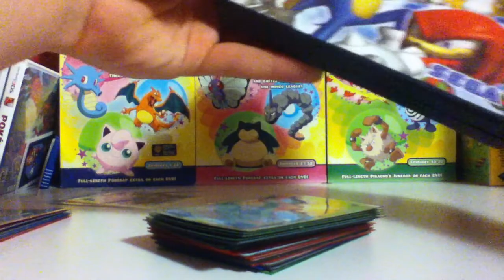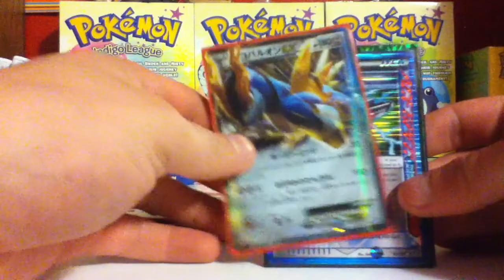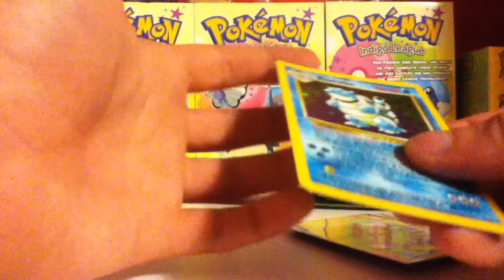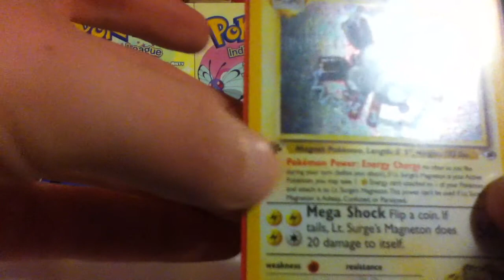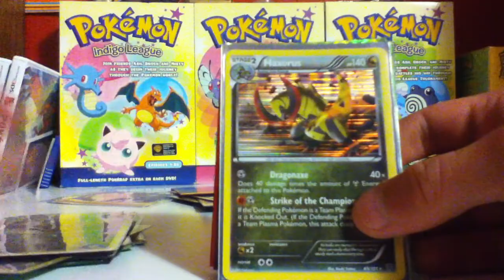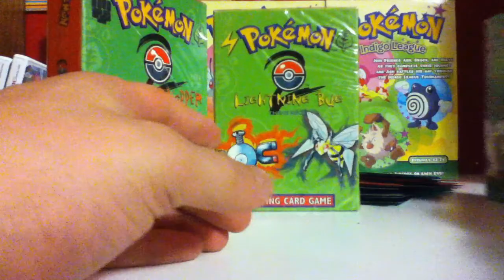Pokemon Sale Binder! Secret Rares, Full Arts, Holos!!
Look for cash and these PS2 games with case and cover art:

Ratchet and Clank Size Matters
Secret Agent Clank
SSX
SSX Tricky
SSX 3
Tony Hawk Pro Skater 3
Tony Hawk Underground
Tony Hawk Underground 2
Tony Hawk American Wasteland
Tony Hawk Downhill Jam
Devil Mat Cry 3 (Just the Disk, no case or cover art)
Naruto Uzumaki Chronicles
Naruto Uzumaki Chronicles 2